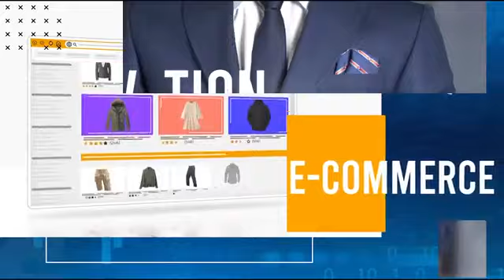COMMENT DIVERSIFIER VOS SOURCES DE REVENUS? PHILIPPE SIMO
Bienvenue sur ma chaîne👉 jkems motivation plus, Dans cette vidéo je vous explique

Voici comment
diversifier vos sources de revenus.

Bon Visionnage !

maitrise de soi
confiance en soi
confiance en Dieu
reussi sa vie
reussi dans la vie
avoir la reussite
avoir du succes
avoir une famille
famille heureuse
vie heureuse
faire de l'argent
avoir de l'argent
tete bien faite
avoir une tete bien faite
argent facile
reussite facile
investir
CRYPTO
gagner de l'argent avec le business

New